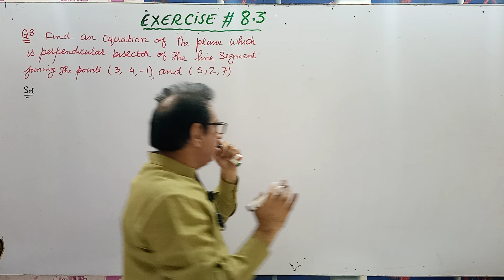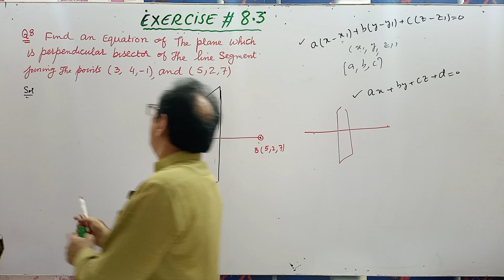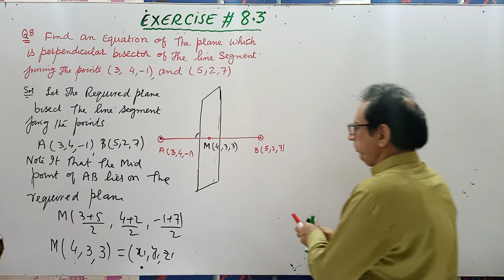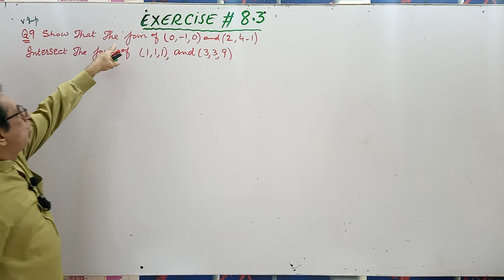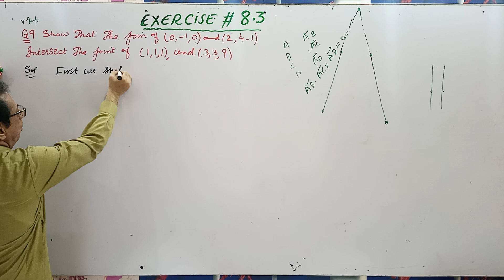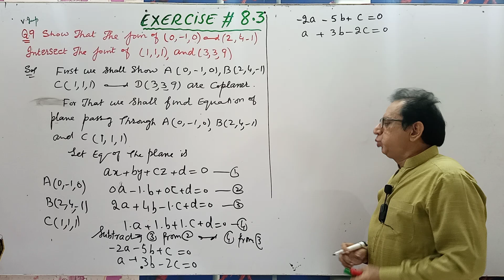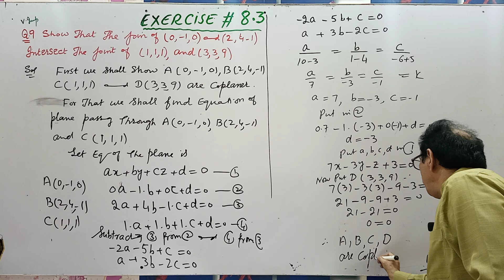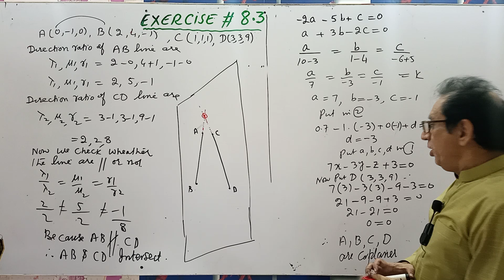Ch# 8 | Analytic Geometry of 3 Dimension| Exercise 8.3 Question no.8 & 9|Calculus by SM Yusuf Lec 30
1) Exercise 8.3 Question no.8
2) Exercise 8.3 Question no.9
3) In Question no.8 we have discussed, how to find the equation of plane which is perpendicular bisector of the line segment joining the given two points.
4) In Question no.9 we have discussed, how to show the given four points are co-planar.